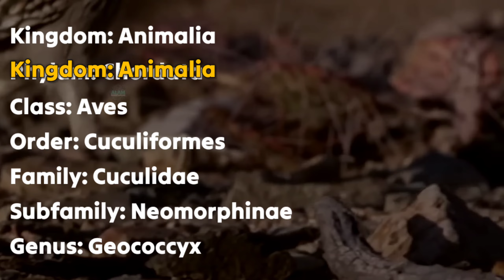"ROADRUNNER" Ternyata Ini Burung Yang Ada Di Kartun Looney Tunes❗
Apakah Burung Roadrunner Memang Bisa Berlari Sangat Cepat❓ Atau Itu Hanya Ada Di Kartun Semata❓

Di video kali ini kita akan membahas tentang Burung Roadrunner menurut Alam Pengetahuan.

Video ini menjelaskan beberapa hal tentang burung roadrunner yang ada di kartun looney tunes, semua materi akan dibahas secara sederhana dan dapat dipahami dengan mudah.

Namun semua yang kami sampaikan bisa berubah seiring penelitian yang masih terus dilakukan.
Ayo bergabung dalam diskusi yang menarik dan prespektif baru di kolom komentar!

Timecode :
0:00 Intro
0:21 Penjelasan Burung Roadrunner
3:30 Morfologi dari Burung Roadrunner
5:23 Cara Hidup Burung Roadrunner
6:57 Penutup

Every video used is for educational purposes and all material presented is in accordance with the articles or journals that we have included and the presentation is in our own language.

This is in accordance with the Copyright Disclaimer under section 107 of the Copyright Act of 1976, allowance is made for "fair use ” for purposes such as criticism, comment, news reporting, teaching, scholarship, education and research.

Source Video :
•Free Source Video